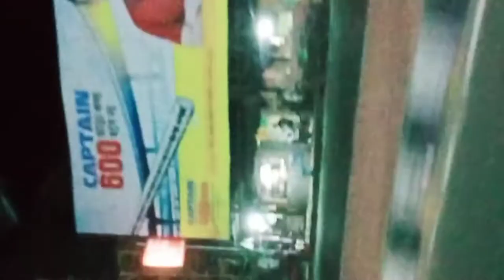আমি আসলাম নিজের শহরে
💕💕Tank you